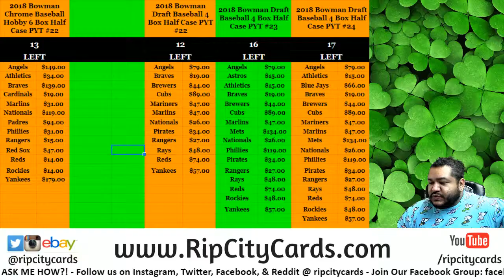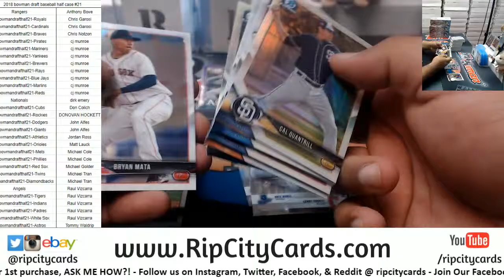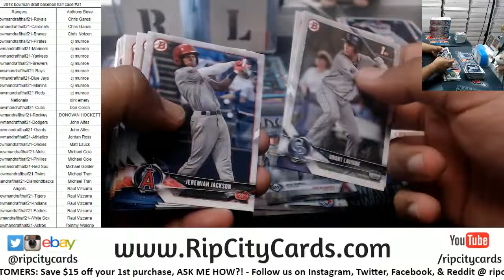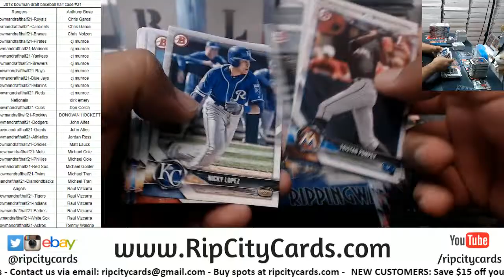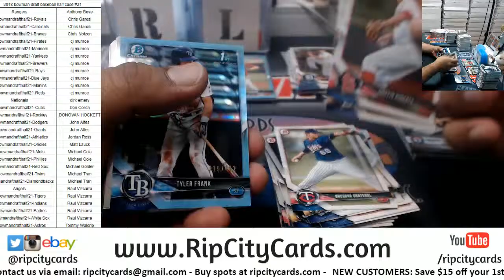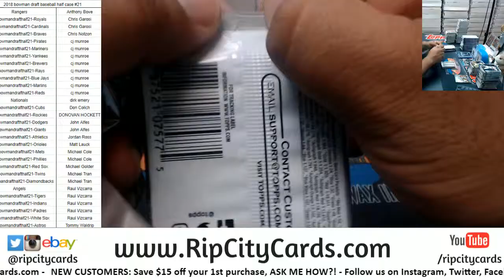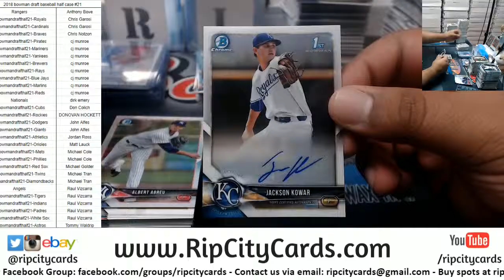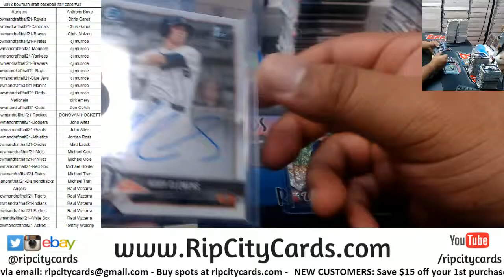2018 Bowman Draft Baseball Half Case #21 RCC